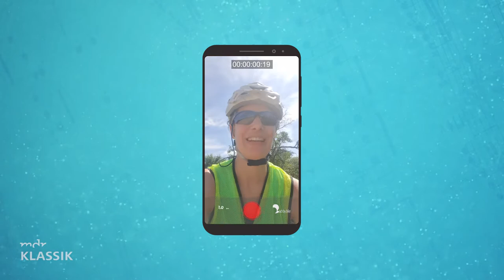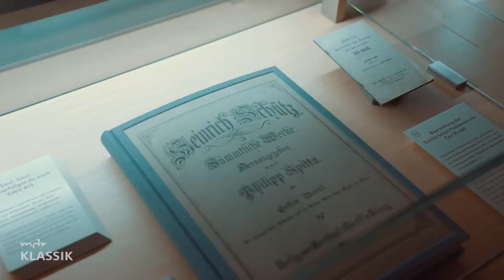Bach by Bike – Episode 8: „Bach ist für mich Heimat“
Entlang der schönen Saale-Auen erreichen die Bach-by-Biker Weißenfels. Hier hat ein anderer großer Komponist rund hundert Jahre vor Bach gelebt: Heinrich Schütz.

Hier geht’s zur Episode 9: LINK EINFÜGEN SOBALD DA

👍 Hat dir dieses Video gefallen? Dann like uns doch gerne!
Mit dem Fahrrad auf den Spuren Bachs zu den Konzerten des MDR-Musiksommers in Sachsen, Sachsen-Anhalt und Thüringen: Zum 10-jährigen Jubiläum von "Bach by Bike" ist MDR KLASSIK mitgefahren und erzählt mit offenen Augen und Ohren aus der Perspektive Mitreisender "heutige" Bach-Geschichten. Die Tour folgt Bachs Spuren entlang der authentischen Bach-Stätten in Eisenach, Gotha, Mühlhausen, Arnstadt, Weimar, Naumburg, Weißenfels, Leipzig, Halle/ Saale und Köthen. Zu erleben ist eine Palette an abwechslungsreichen, spannenden, liebevollen Begegnungen mit Johann Sebastian Bach und seiner großen Familie in neun kleinen Episoden. Dabei macht ihr Bekanntschaft mit den Bach-Liebhaberinnen und -Liebhabern vor Ort, wie etwa dem Bach-Stadtführer in Köthen oder Bachs erster Frau Barbara.
Autorin/Autor: Susann Krieger / Aris Bibudis
Kamera / Schnitt: Aris Bibudis
Kameraassistent: Jörg Riethausen
Ton: Mirko Wachsmuth
Animatorin: Julia Schönfeld
Sprecherin: Ann-Kathrin Canjé
Produktionsleitung: André Feiereis
Redaktionsleitung: Angela Kaiser